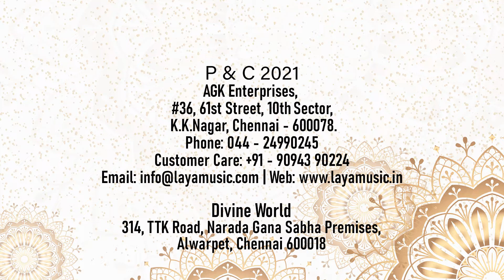Srividhya Ganesh - Nagendra Haraya - Ragam: Revathi, Siva Pancharatram - Natarajar Ashtothram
This video contains Natarajar Ashtothram compiled by Tambaram B: Ganesh . Smt. Deepa Balasubramanian and Smt. Srividhya Ganesh rendered the vocal part with accompanying Artistes D. Vaakeesh at Mridangam and Nivedita Bagavatalu, S. Dwarita at Key Board